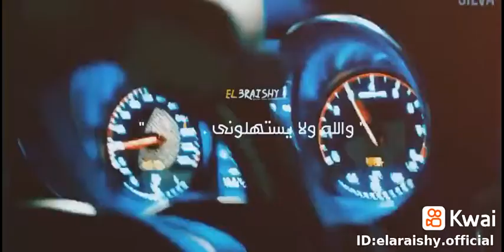انا مافي مني